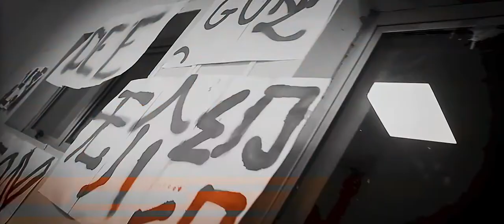VesselVibes -Dee Fox Ft J Mafia - No Intro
Artist(s): Dee Fox Ft J Mafia